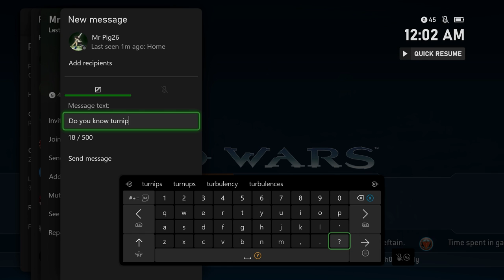Halo Wars (1v1) Taking on the Best Players in the World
Halo Wars gameplay commentary

Hey everyone, welcome back to another 1v1 video. We go up against what I consider some of, if not the best players in the world.

*We unlocked memberships! Get access to emojis in chat, monthly vlogs and shout outs in all my uploads from me for $0.99 a month.

Add me on Xbox: TheTurnipseed

*Streams are every Sat at 7PM EST USA